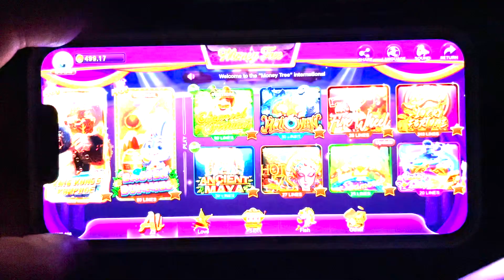30% Hold Play on the Phone Online App Money Tree Slot Online App Play on computer Game App For Sale